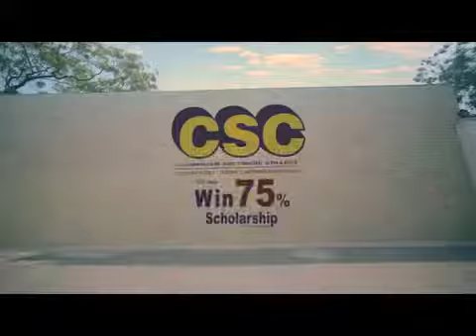CSC SAT 2015 TV ADD